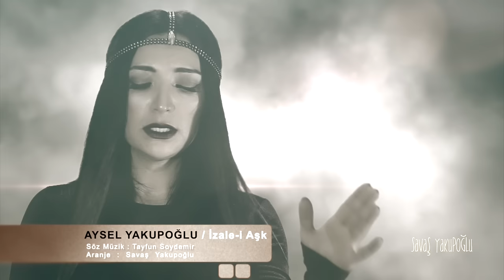Aysel YAKUPOĞLU / İzale-i Aşk (Official Video)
Aysel YAKUPOĞLU / İzale-i Aşk ( yeni aşk şarkısı )
Söz: Tayfun Soydemir-Zamir Erkin
Gitar: Sinan Kızılgöz
Klarnet: Hüseyin Demirce
Kaval: Fatih Koçer
Aranje ve Yönetmen: Savaş YAKUPOĞLU

Ne gelirse senden gelsin
Kahrın zul olsa emir
Dağ mısın taş mısın bilmem
Kalbin buz olsa erir
Her gün aklımdan geçiyorsun
İnsan bir selam verir

Ben yürekte gizli yara
Sen kör kurşun kor demir